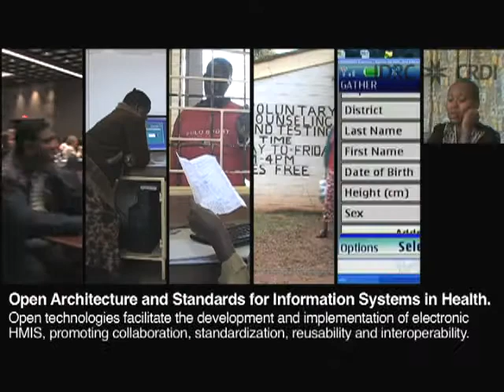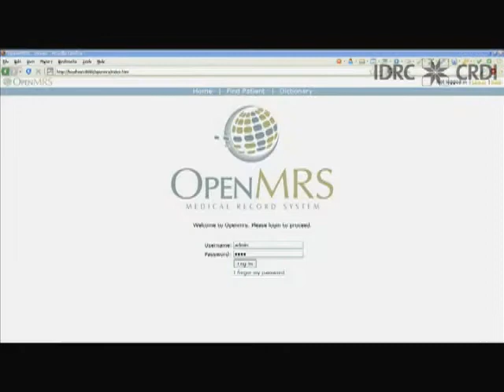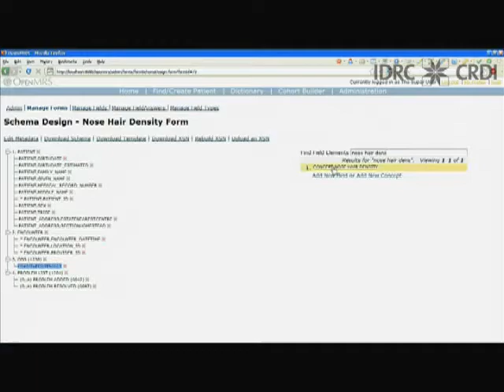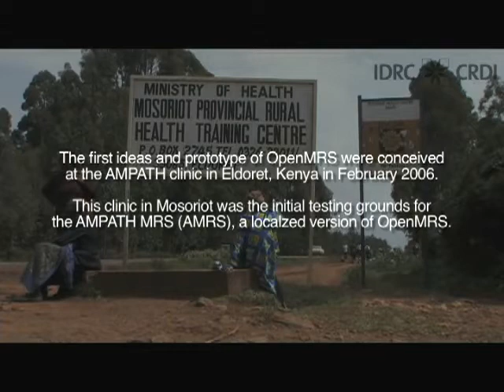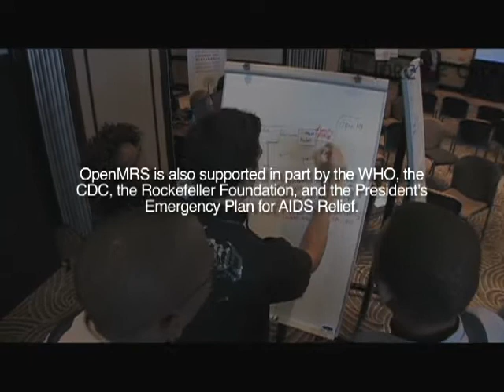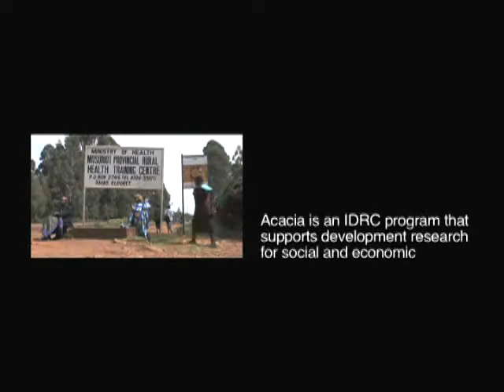Open Architecture and Standards for Information Systems in Health.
2009. 6m49s. English with English Subtitles.

Open Technologies refer to a collection of tools and techniques that contirbute to an open approach towards deveoping and implementing eHealth and health information systems.  The hallmarks of the approach are collaboration, standardization, reusability and interoperability.

This video details the OASIS project, an applied example of the open approach.  Supported by Connectivity Africa since 2007, the project aims to facilitate the development of free and open source software tools to manage the massive amounts of medical information that health care demands, here in the African context.

Directed by Rana Ghose and Connectivity Africa.